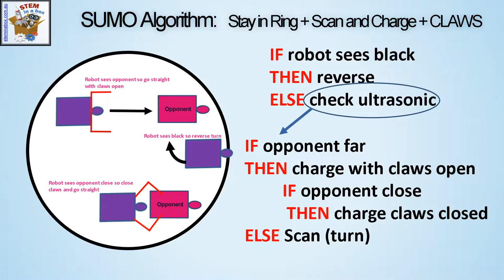Stay in the Ring, Scan and Charge and Claws Algorithm Video